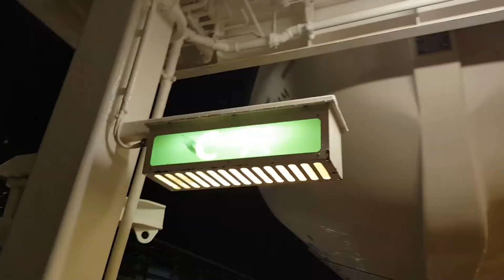BOAT DECK TOUR-NIGHT VIEW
Do you want to see what I see? In this episode I will tour you around our boatdeck at night time and let's enjoy some lightings and feel the cold air of Taiwan, hope you like it and please dont forget to like and subscribe to my channel for more videos and update in the future.